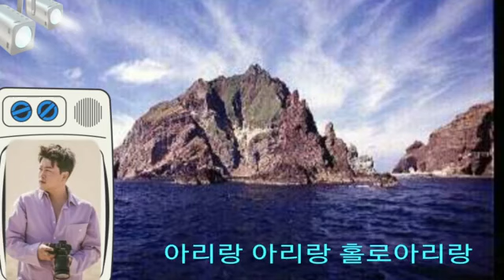☆별☆🎤노래:김호중/홀로 아리랑🎵2022년1월1일새해가 밝아왔습니다☆우리다함께손잡고^홀로아리랑함께부르며^열심히 잘살아갑시다♥☆늘~행복하며^건강합시다☆